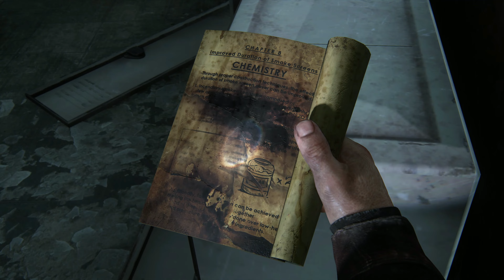The Last of Us Part 1 - Tommy [PS5 | 4K HDR 60FPS]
The Last Of Us Part 1 Remake Walkthrough Part 1 and until the last part will include the full The Last Of Us Part 1 Remake Gameplay on PS5. This The Last Of Us Part 1 Remake Gameplay is recorded in 4K 60FPS on PS5 and will include the full game, all endings and all boss fights.